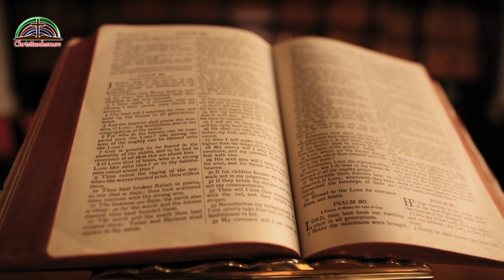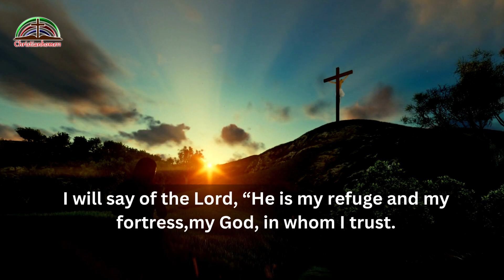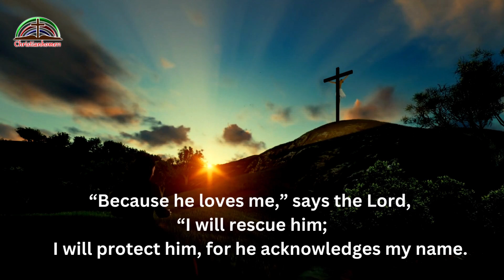The Ultimate Guide to PSALM 91: Unleash Protection and Peace in Your Life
psalm 91 prayer for protection, psalm 91 prayer for protection song,